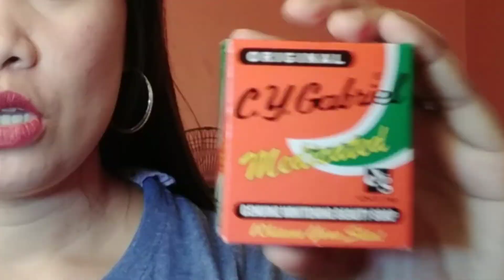CY Gabriel WHITENING SOAP(honest review)